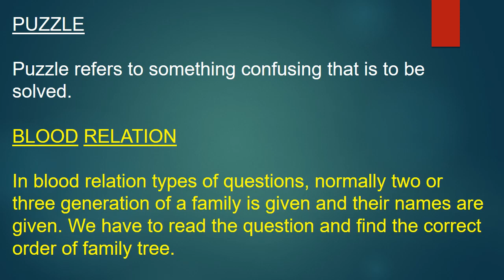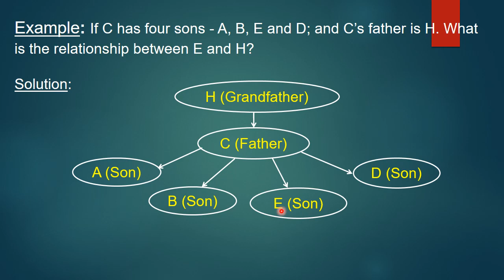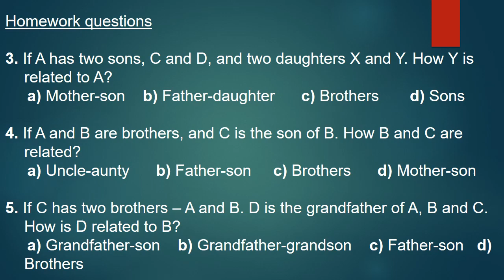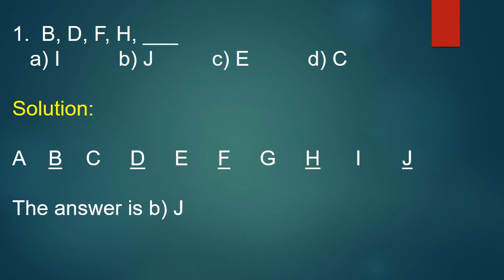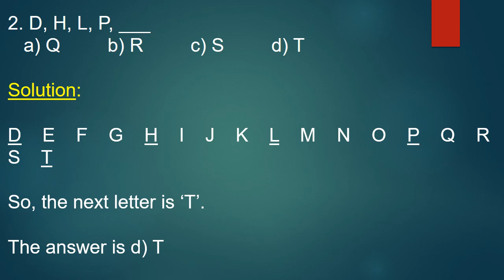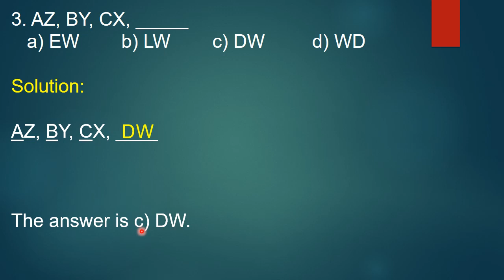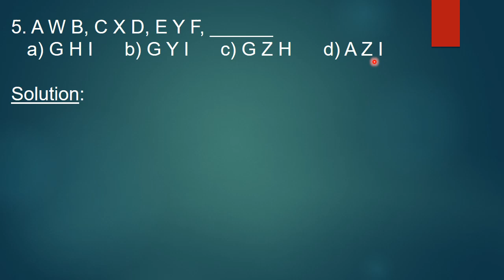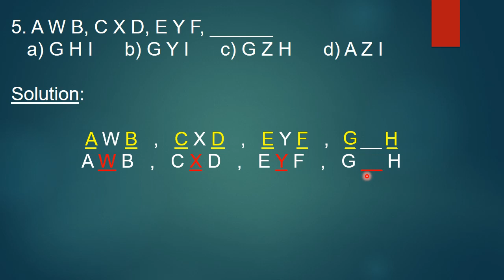Class III Reasoning Ch 9 Lecture 9